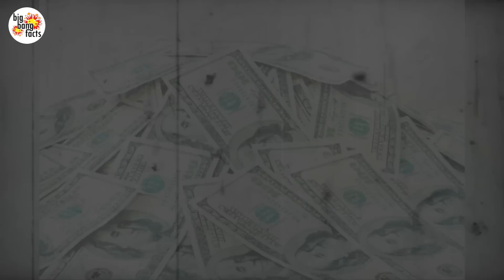Who was Pablo Escobar?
Colombian drug lord Pablo Escobar's ambition and ruthlessness made him one of the wealthiest, most powerful and most violent criminals of all time.

Pablo Escobar was on Born December 1, 1949 in the city of Rionegro, Colombia. His father was a peasant farmer, his mother an elementary school teacher.
Pablo was a handful, even while at school, he used to steal tombstones and used to sell them to smugglers for a price. It was his childhood dream to be a millionaire by 22. Ambition burned from a young age.  In the early 1970s, he turned into a thief and a bodyguard, and he made a quick $100,000 on the side kidnapping and ransoming a Medellín executive before entering the drug trade. His next step on the ladder was to become a millionaire by working for contraband smuggler Alvaro Prieto.
In 1975, Escobar started creating his cocaine empire. Initially he personally flew shipments between Colombia and Panama to smuggle into the United States. Later Escobar had a whole fleet of aeroplanes and helicopters, including a Learjet.
In March 1976 at the age of 27, Escobar married Maria Victoria who was 15 years old. Together they have two children: Juan Pablo (now Juan Sebastián Marroquín Santos) and Manuela. Escobar created and lived in a luxurious estate called Hacienda Nápoles.

In the same year he was arrested by Colombian authorities in possession of drugs. However he got out by bribing the arresting officers and the case collapsed. This was the beginning of a policy that endured throughout his reign: a paid cop turns a blind eye.
Under his leadership, large amounts of coca paste were purchased in Bolivia and Peru, processed, and brought to the United States. Escobar partnered with five or six other illegal entrepreneurs from the Medellin area, forming the infamous Medellin Cartel.
Escobar eventually dominated over 80% of the cocaine shipped to the U.S. He became one of the ten richest people on earth
Those he couldn't bribe, he killed. Hundreds, perhaps thousands, of police officers were murdered on Escobar's orders simply for doing their job.

Escobar may have been a criminal but he was also a hero to the poor of Medellín. He built many parks, hospitals, schools, churches, sports stadiums and frequently distributed money to the poor. He even provided housing to local communities to ensure nobody went homeless. To this day, many see Escobar as a Columbian Robin Hood.

When the origin of his wealth became an issue of public debate, U.S. started pressuring Colombia to extradite him. Using terror, Escobar tried to influence Colombian politics towards a no-extradition clause and to grant amnesty to drug barons in exchange for giving up the drug trade. His terror campaign claimed the lives of politicians, civil servants, journalists and ordinary citizens. It turned public opinion against him and caused a break-up of the alliance of drug traffickers. After one year in prison, in 1993 Escobar was killed in a firefight with the Colombian police. The fatal bullet wound was right above his ear - the exact same place where Escobar told his brother he would shoot himself were he ever cornered. The truth will always remain unknown.